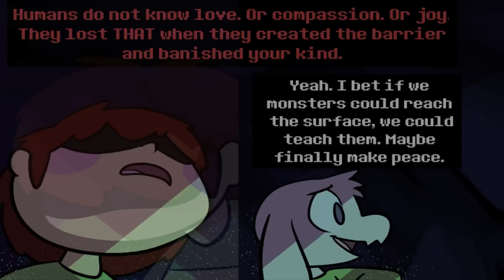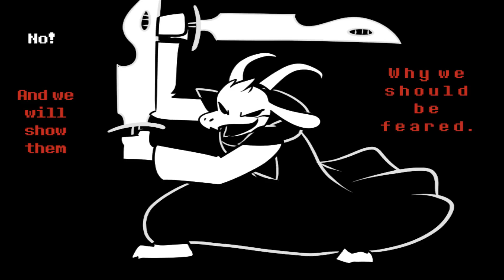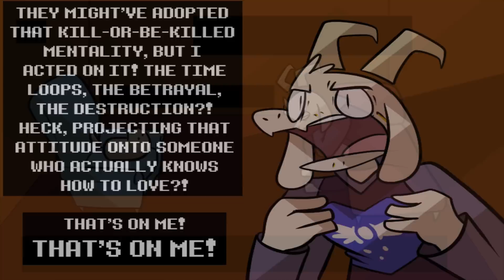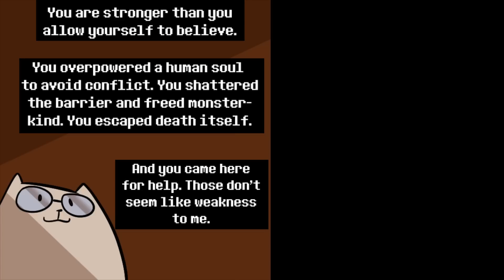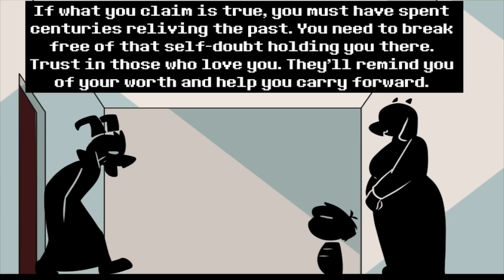Undertale Growth Spurt AU Comic by potoobrigham: Stay Determined!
*720p Recommended*

Hey Guys! I was really happy to get to voice Growth Spurt AU Asriel for this! I really am proud of the permormance and I hope you guys like it!

Comic by potoobrigham on Tumblr!
PLEASE SUPPORT THE ARTIST!

(I wanted to get this out this morning so I'll fix credits this afternoon! I PROMISE!)

Editing was done by Purple!

He worked hard on this guys so please give him support!!

Cast:

Annoying Dog and Adult Asriel were voiced by me!

Frisk, Chara and Asriel were voice by ShyrenVA!

Muffit was voiced by Tulie!

Jerry wasd voiced by Purple!

Background voices were provided by LadySunVA!

Honorable mentions that I promise to give proper credit (please step forward and PM me and I will fix it!!)